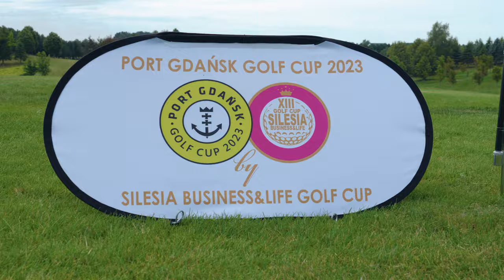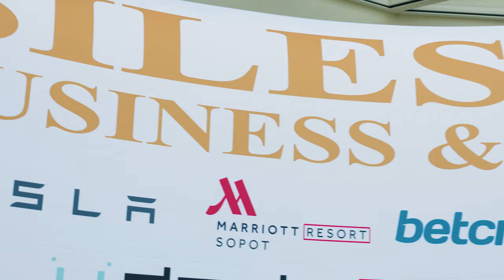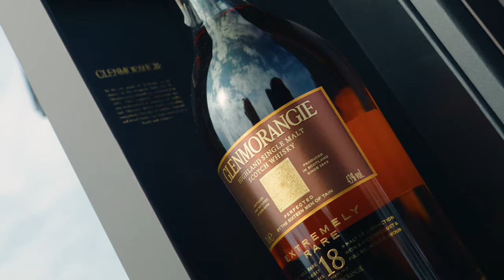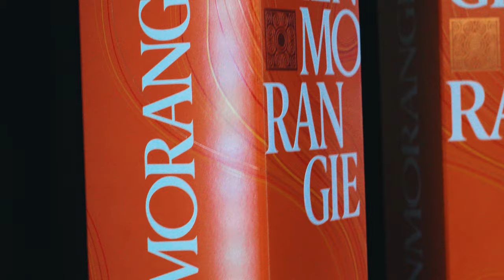SILESIA BUSSINES & LIFE GOLF CUP 2023